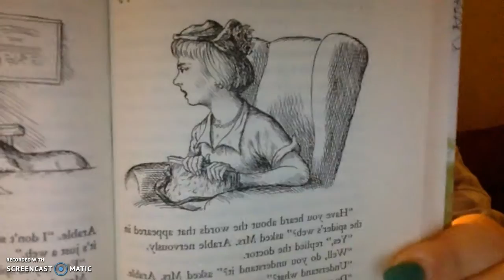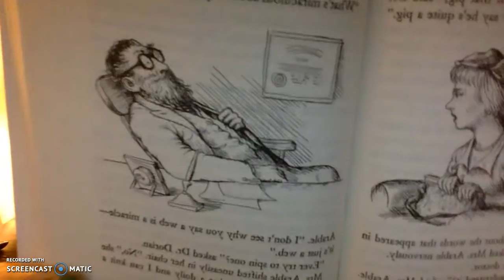Chapter 14 Charlotte's Web